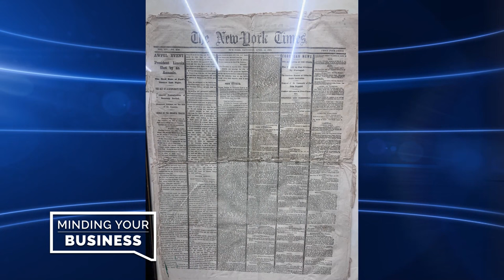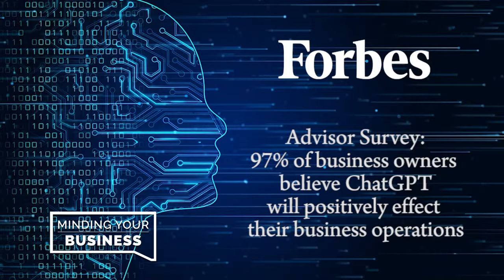Minding Your Business - December 9, 2023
On this episode of “Minding Your Business,” Denise Considine Christopher talks to host – and brother – Bob Considine about her inspired story of how she built Attention to Detail Janitorial Services from the ground up and the unique approach her business takes in sanitizing commercial buildings and with estate cleanings.

In addition, Prager Metis CEO Glenn Friedman and Chief Information Officer Joe Rust join the show to discuss how businesses should embrace artificial intelligence in a world of emerging technology.

And, finally, Senator Paul Sarlo’s comments on Gov. Phil Murphy’s ban of new gas car sales by 2035, taken from NJBIA’s recently held Public Policy Forum.